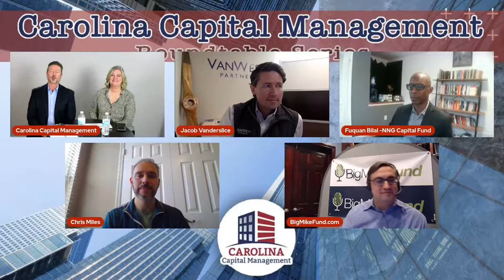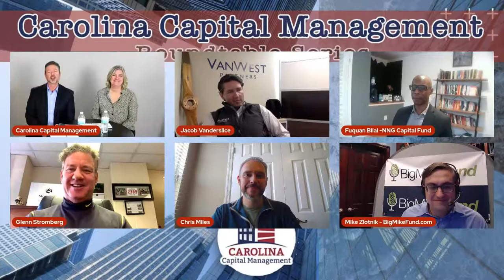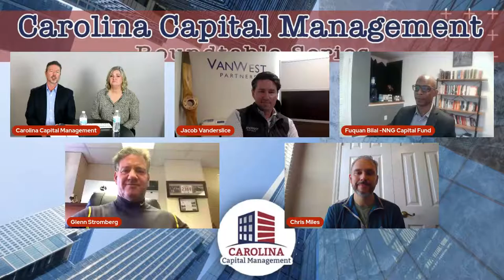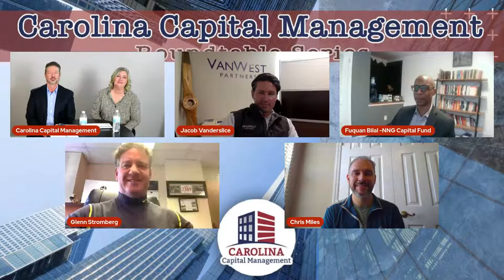Mastermind Lessons Discussion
The power of Masterminds revealed. Bill and Wendy talk with fellow Mastermind members about business and running high growth companies.